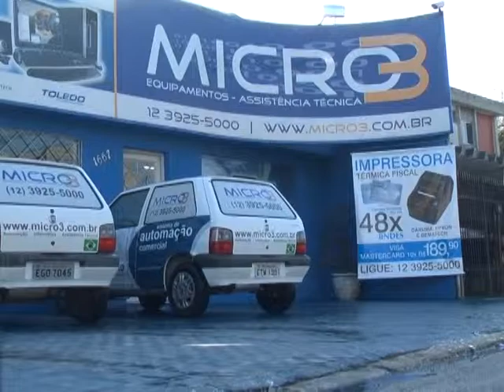Micro 3 - Adezílio Andrades - ValeShop (Programa 207)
"Assista o vídeo da Micro 3 Informática e Automação Comercial e confira a oferta da semana!"

Data: 01/12/2012
Programa: 207
Cliente: Micro 3
End: Av. Heitor Vila Lobos, 1667 - Vila Ema
Cidade: São José dos Campos
Apresentador: Adezílio Andrades
Cinegrafista: Herbert de Paula
Veiculação: Exibido diariamente na TV Band Vale e
 canal 10 da Net Cidade

Gostou? Venha anunciar no melhor programa de ofertas da região.